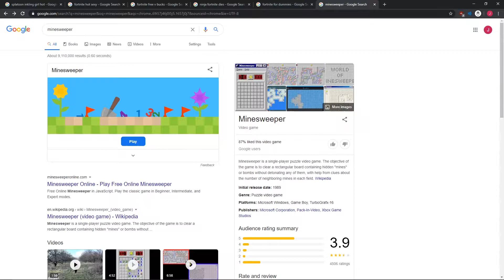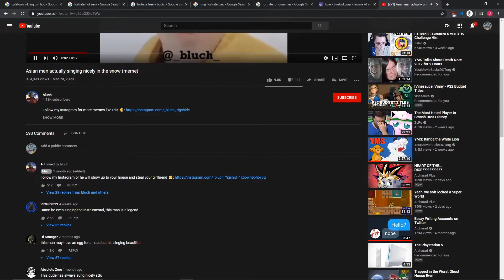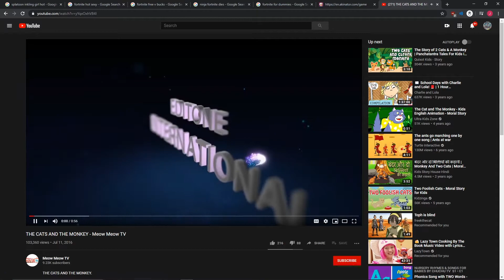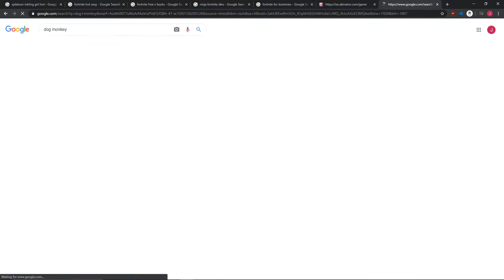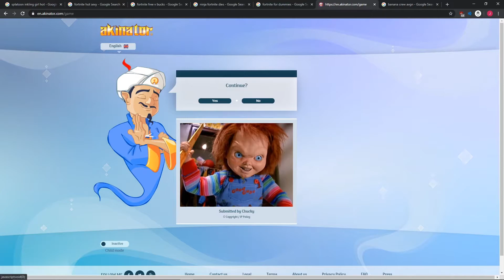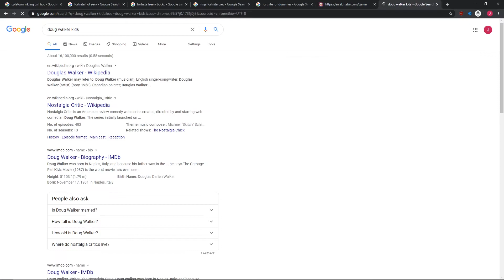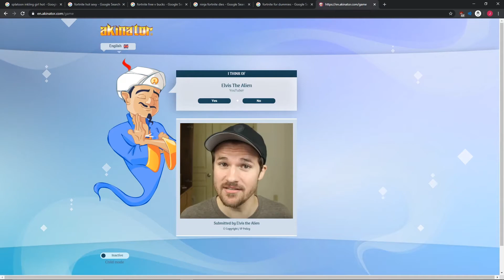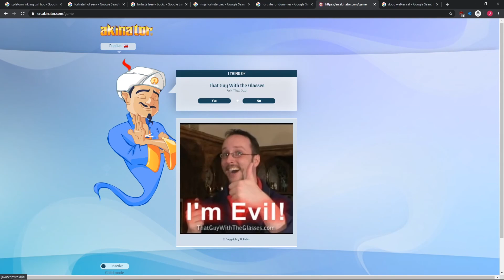Ape Squad Goes On The Internet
we tried making a highlights type of video for the first time ever on the channel so I hope you guys enjoy it!
pog